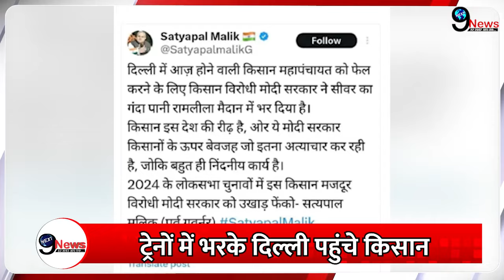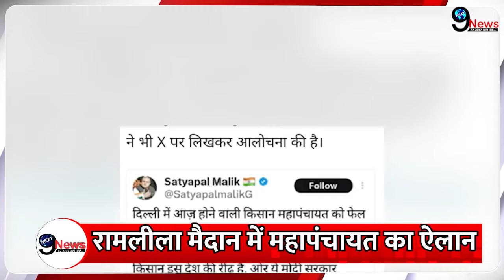18 राज्यों से दिल्ली पहुंचें किसान,रामलीला मैदान से किया बड़ा ऐलान देखे पूरी रिपोर्ट.....